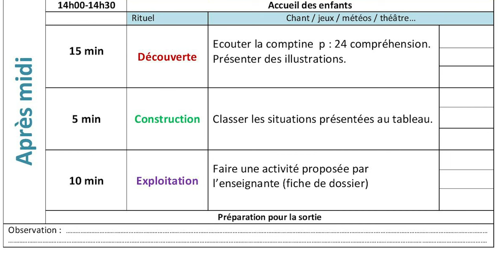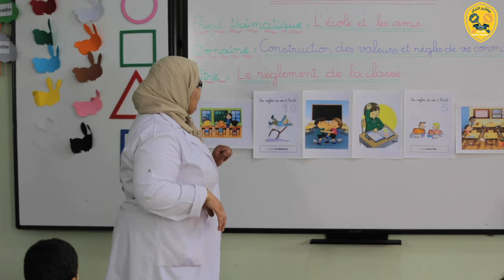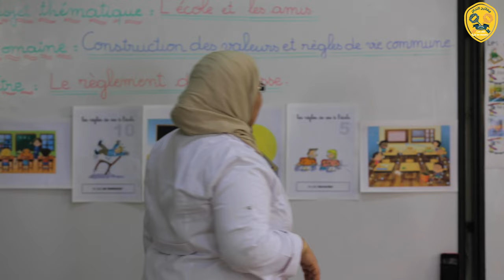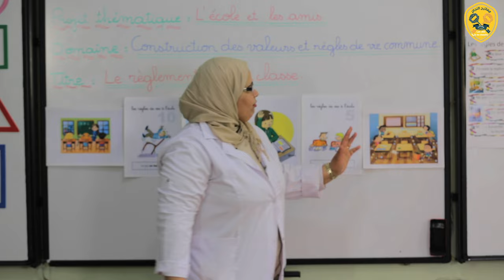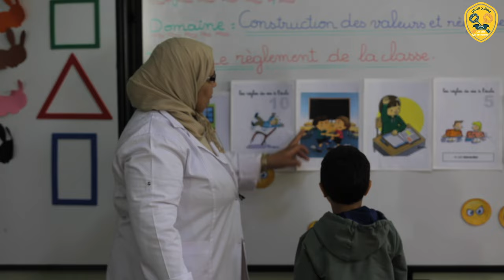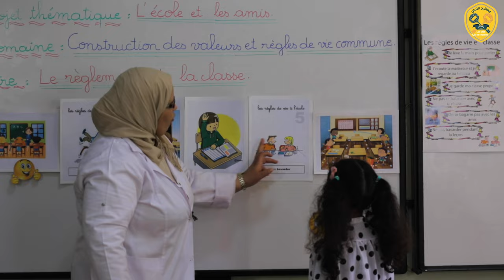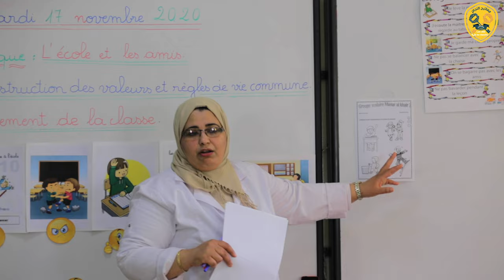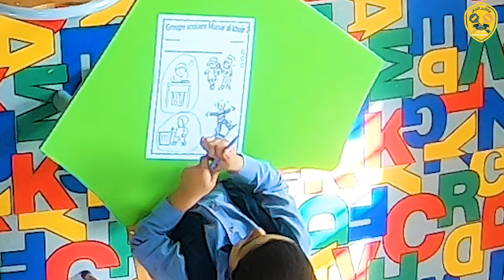construction de valeurs et de règles de vie commune : les règlement de la classe